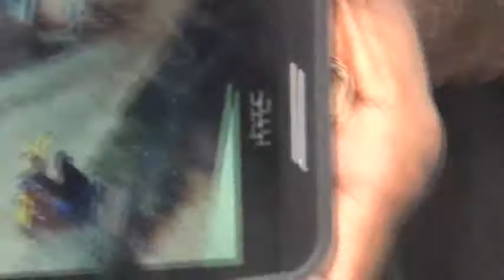RAMON CARPIO DENUNCIA EL ROBO DE 18 GALLINAS EN VILLA CERRO DE HIGUEY